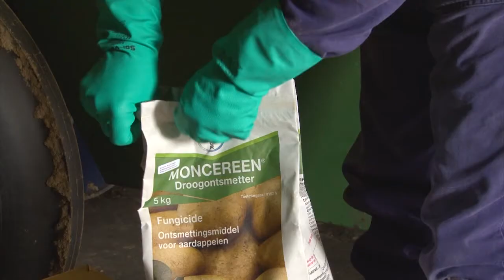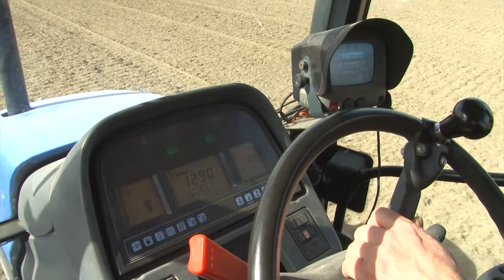Productvideo Moncereen DS doseerapparatuur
Uitleg over de toepassing van Moncereen DS.